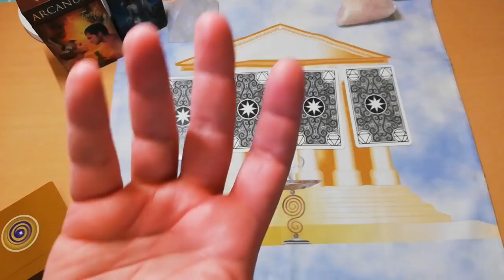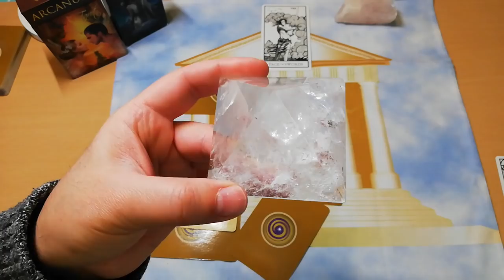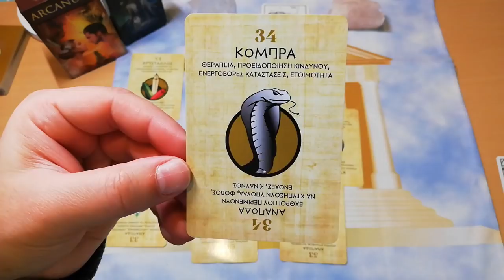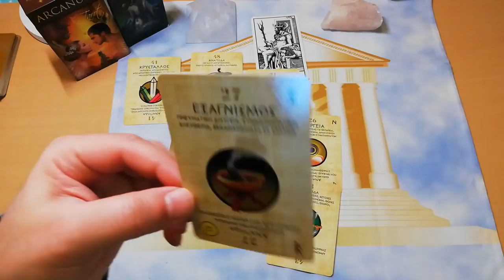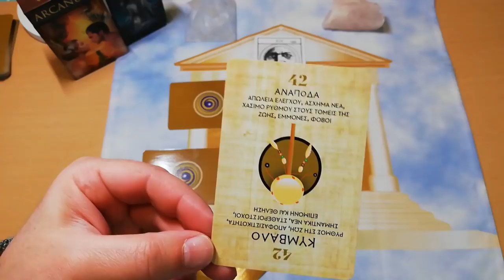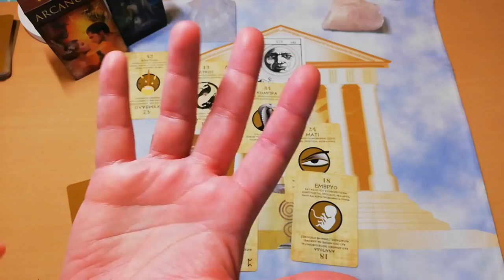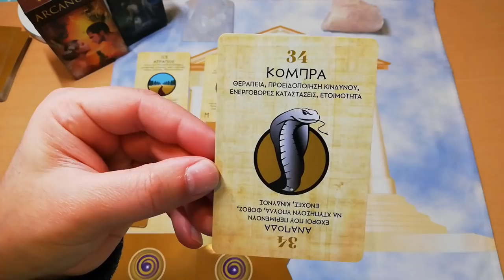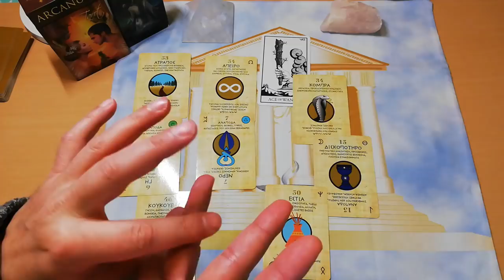ΜΗΝ ΤΟ ΧΑΣΕΙΣ! ΟΙ ΑΠΑΝΤΗΣΕΙΣ ΠΟΥ ΕΨΑΧΝΕΣ Διάλεξε Μια Κάρτα Ταρώ|Pick A Card Tarot Reading |ΑΚΑΣ ΤΑΡΩ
Θα χρησιμοποιήσω ειδικές κάρτες όπου θα σας αποκαλύψουν,
ΟΝΟΜΑΤΑ
ΕΠΟΧΗ-ΧΡΟΝΟ
ΖΩΔΙΑ
ΑΡΙΘΜΟΥΣ
ΣΥΜΒΟΛΑ ΠΟΥ ΜΠΟΡΕΙ ΝΑ ΕΧΕΤΕ ΣΤΑ ΧΕΡΙΑ ΣΑΣ-ΔΑΧΤΥΛΑ-ΠΑΛΑΜΗ...
αλλά και έκβαση-λύση-εμπόδια κλπ.
Ναι ναι τέτοια παλαβά θα κάνουμε.
Εκεί που σταματά η λογική ξεκινά η μεταφυσική!!
Ετοιμαστείτε λοιπόν για ΣΤΡΟΒΙΛΙΣΜΟ! και δεν είναι τυχαίο αυτό που σας γράφω.

⏱️ΧΡΟΝΟΙ⏱️
00:00 ΑΡΧΗ
ΤΑΡΩ ΚΑΡΤΑ 1 03:00
ΤΑΡΩ ΚΑΡΤΑ 2 18:50
ΤΑΡΩ ΚΑΡΤΑ 3 33:34
ΤΑΡΩ ΚΑΡΤΑ 4 47:43

▬ Social Media ▬▬▬▬▬▬▬▬▬▬▬▬▬▬▬
Για Δωρεά και υποστήριξη